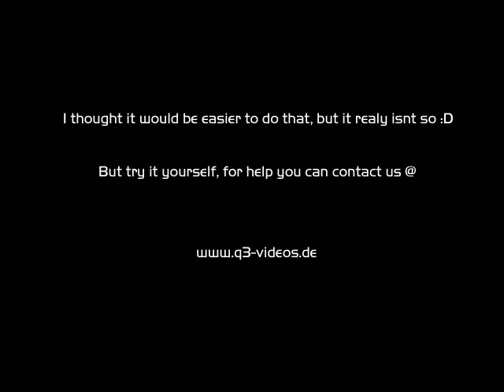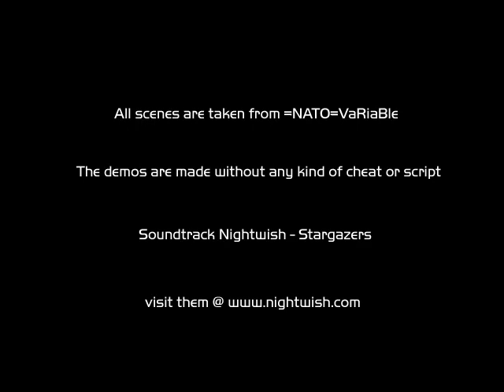Stargazers at RA3